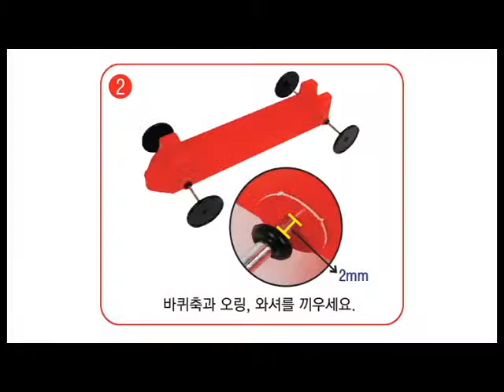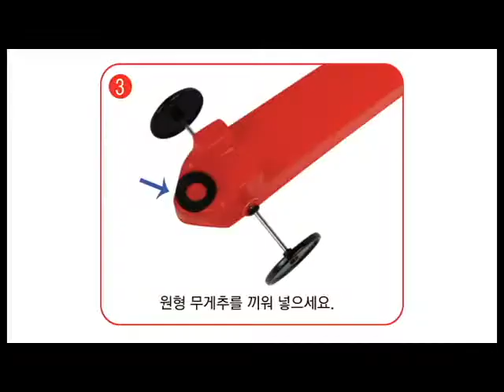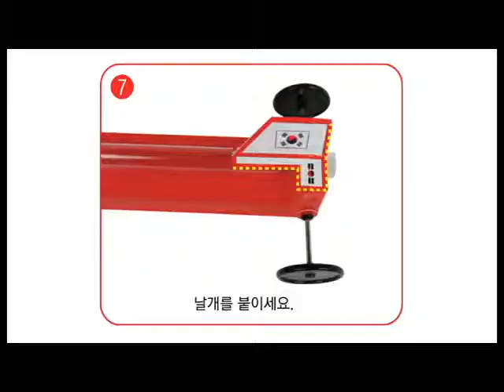[한진과학] 로켓 풍력 자동차 제작방법